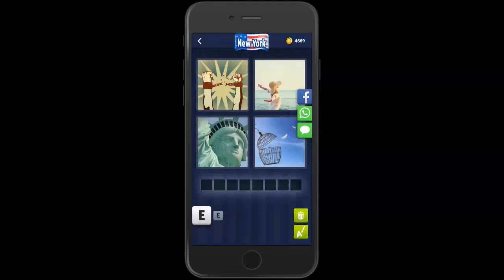4 Bilder 1 Wort New York 21 Januar 2019 Tägliches Rätsel